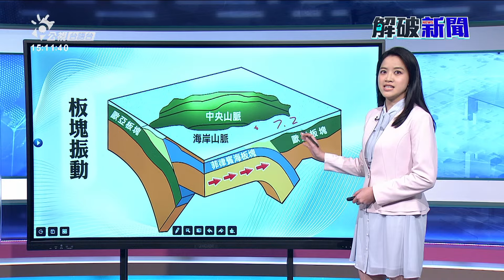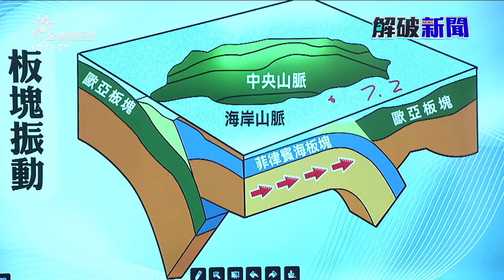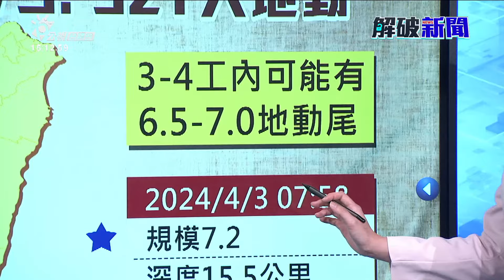【解破新聞】東部地區7.2地動 自921了後25年來上大規模 | 公視台語台 | 20240403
氣象署表示，今天這個規模7.2的地震，是台灣在921大地震了後，闔25冬，規模最大的一改地震，有民眾是感覺，搖的比921閣要厲害，今天咱就請記者湘瑩，為咱來解破今天這個大地震和921地震的差別。

四節新聞 ：　逐工（每天）09:00 / 12:00 / 15:00（拜一至拜五） / 19:00